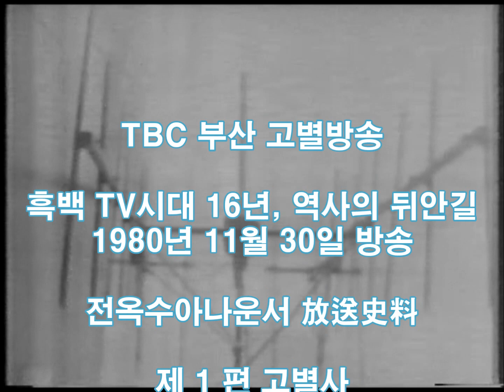TBC 부산 동양 고별방송 1편 흑백시대 역사의 뒤안길 전옥수 아나운서 방송사료